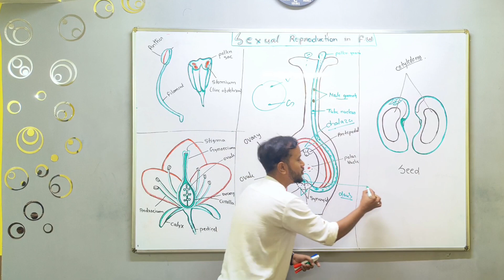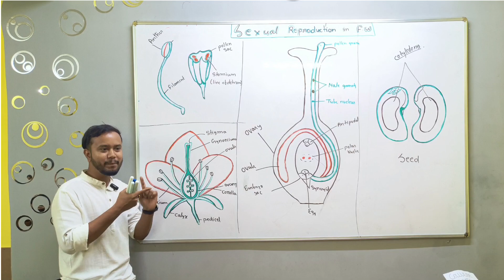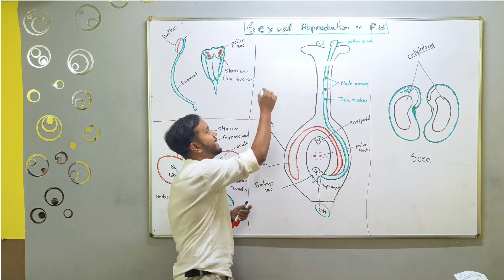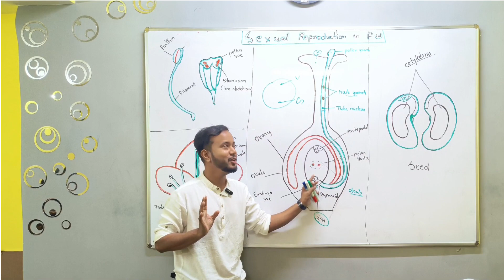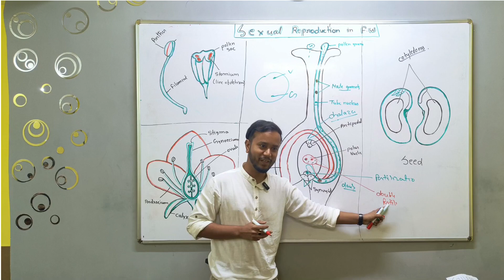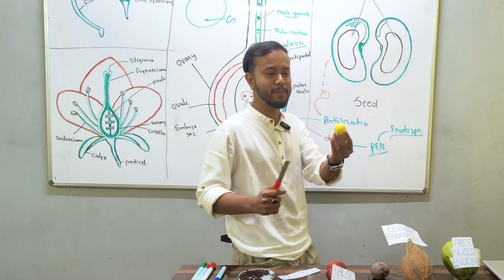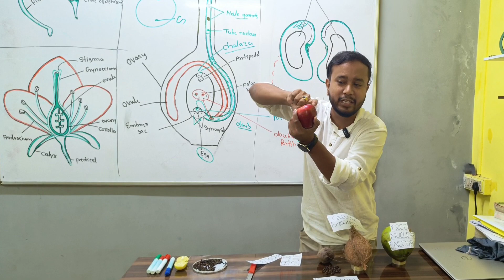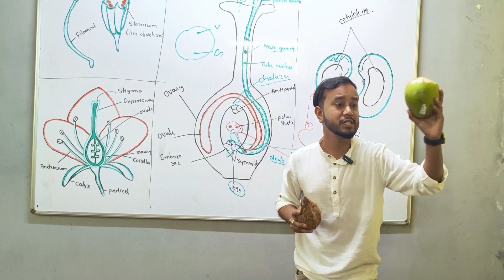Sexual Reproduction in F.W | Class 12 | 😍 Tricks | Practical 😍